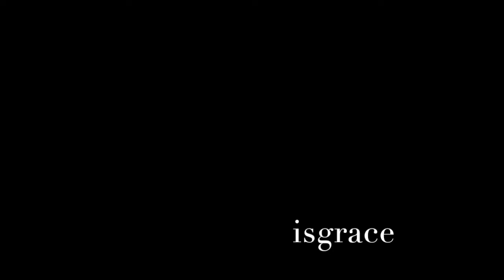New Year, Old Disgrace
America's Natural Healing Doctor, Dr. Carl Hammerschlag, is a Yale-trained psychiatrist and alternative healer who spent 20+ years working with Native Americans discovering practical ways to apply true holistic mind-body-spirit medicine (psychoneuroimmunology).

Just before the New Year, Phoenix police found the body of an unidentified woman sitting on a couch ceremonially enshrined in towels. The corpse had been there for days; almost immediately the suspect was found…a 39-year-old, seriously mentally ill woman, who insisted that the body was her own.

There are lots of chronically mentally ill people on the streets and in prisons in every city in American because the seriously disturbed have been shamefully neglected, abandoned, and left untreated.

We got into this position in the 1960’s and ‘70’s when there was a concerted effort to de-institutionalize the chronically mentally ill. It was a noble idea; close down the medieval, locked wards of State Mental Institutions, and get people back into the community where they could be supported and followed. The result has been that over the last 50 years, the number of psychiatric beds has shrunk from 650,000 to 65,000; the most seriously disturbed wound up in the streets and in prisons (the police have become the first responders for the chronically mentally ill). What’s happened is, the funds that were promised were never delivered. The money was siphoned off by a delivery system that was ripe for fraud.

The recent report by Dr. E. Fuller Torrey and colleagues entitled, Fraud, Theft, Waste and private profits: The Fate of Money Intended to Treat People With Serious Mental Illness (Mental Illness Policy.Org, Sept. 28, 2015) offers depressing evidence that billions of dollars allocated by the states to provide mental health services for the chronically mentally ill have been siphoned off by fraud, theft and private profits.

Torrey estimates that between 6-10% of a States mental health funds ($4-$8 billion/year) are being lost to fraud; most to excess profits taken by for-profit managed-care companies. Administrative costs in for-profit psychiatric hospitals are 32% higher than nonprofit psychiatric hospitals, and 83% higher than public psychiatric hospitals. The profit motive in healthcare delivery does not mix well with our social responsibility or our humanity.

The profoundly mentally ill in this Country are vulnerable, powerless, and unrepresented, and a national disgrace. I applaud Dr. Torrey’s scholarship, consciousness, and courage to tell us clearly what we need to do. We must hold State Mental Health Agencies responsible for assertive oversight in how mental health monies are spent; and we must expand the Federal Health Care Fraud Prevention Task Force to deal with crooked institutions and practitioners who are defrauding the system.